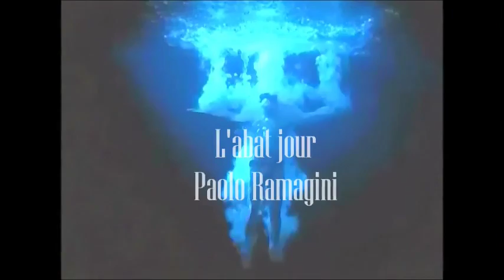L'abat jour di Paolo Ramagini - audiolibro italiano emergenti